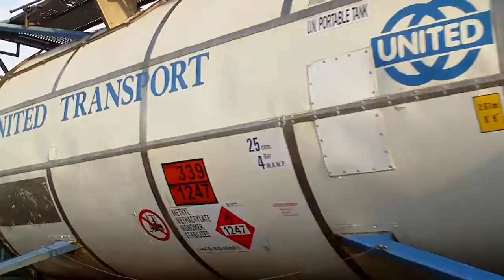E186 139 Lotos oraz TLK Katowice-Warszawa Między czasie :D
Szopienice.  Lotos przejeżdża przez wiadukt  a na dole  TLK  Katowice-Warszawa przez CMK.